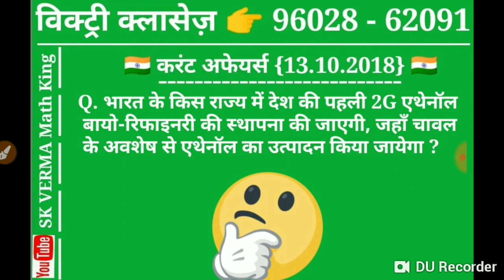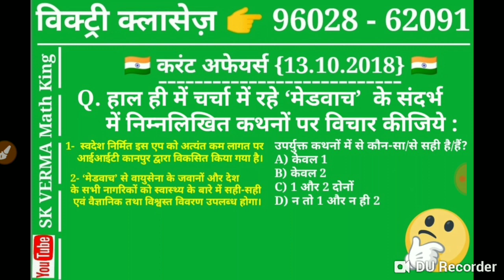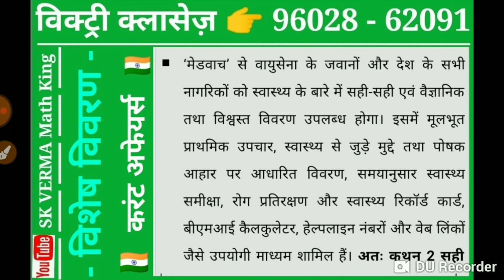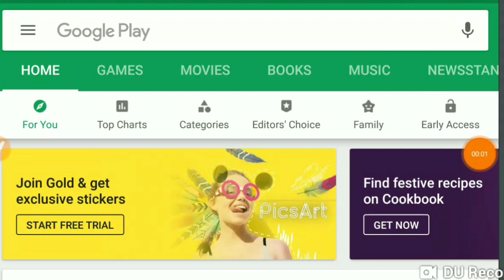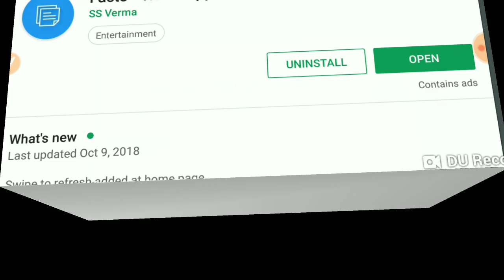करंट अफेयर्स | 13.10.2018 | current affairs